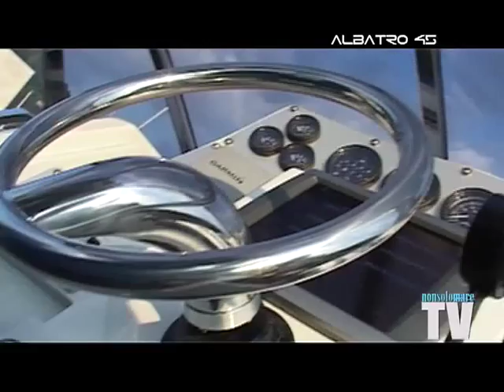Albatro 45 (2011).mp4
Lunghezza f.t.: 13.50 m - Larghezza: 3.90 m - Dislocamento: 6.000 kg  - Portata persone: 14 - Posti letto: 2+2 - Carburante: 900 l - Acqua: 400 l -  Motori: 2 x 560 cavalli  - Trasmissioni di superficie: Jolly Special  - Certificato CE: B  - Velocità di crociera: 45 nodi  - Velocità massima: 55 nodi  - Altre motorizzazioni: da 2x320 cv EFB sino a 2x560 cv con propulsioni di superficie